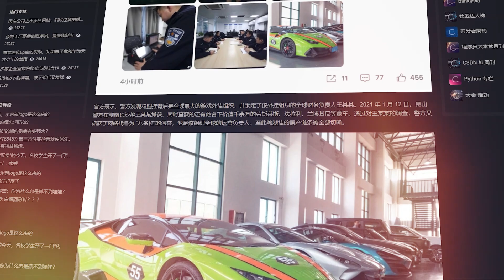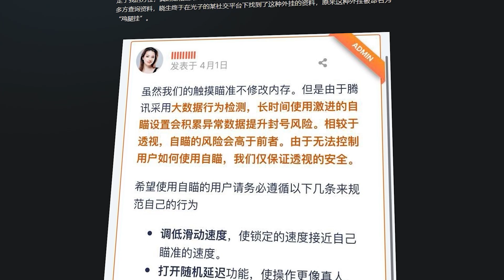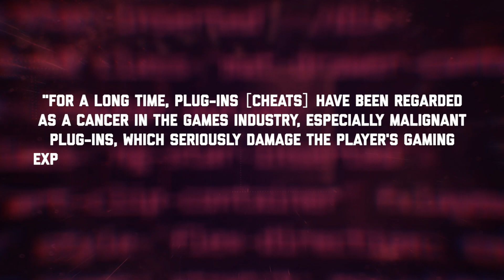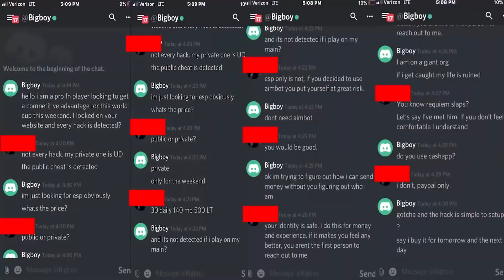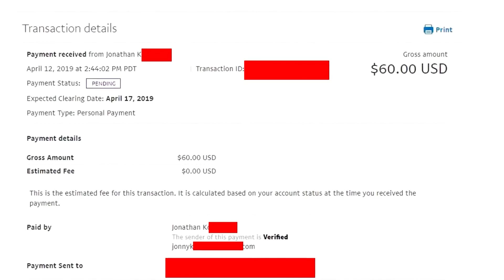World's Largest Cheating Ring Busted - $46 Million In Assets Seized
With over $46 million in assets seized and multiple arrests made, authorities in Kunshan, China in collaboration with Tencent have reportedly busted the world's largest video game cheat distribution ring.